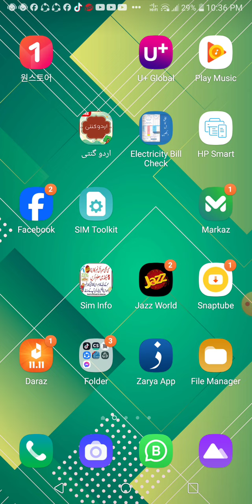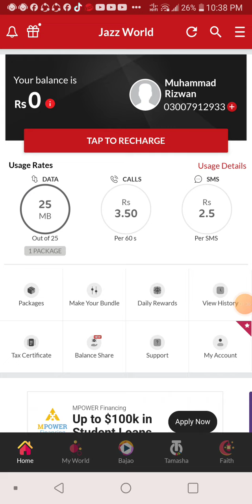How to use mobile free internet /free internet/hindi.urdu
JEZZ KI SIM SE HUM FREE INTERNET KO KESY CHALA SKTY HAIN